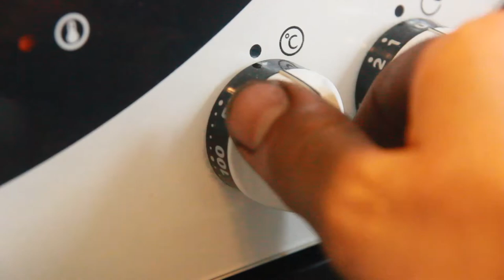Making a meat cleaver - Knife making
In this video i make a meat cleaver. I have never done a project like this, but i liked it a lot, and hope you find it inspiring.

SRI crafts -- I´m a jew´s harp maker, with an interest in making other things to, especially tools and furniture. I'm just an amateur trying out things, so i'm happy to recieve tips and tricks.